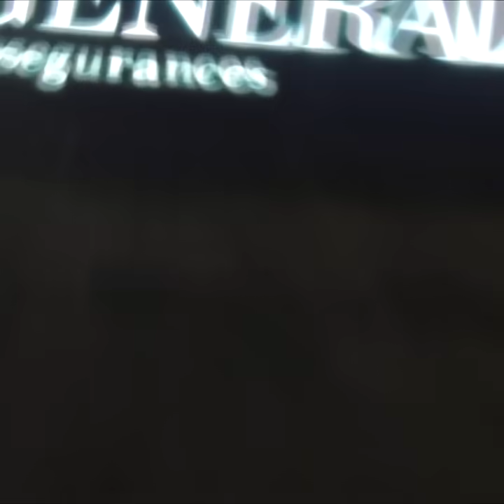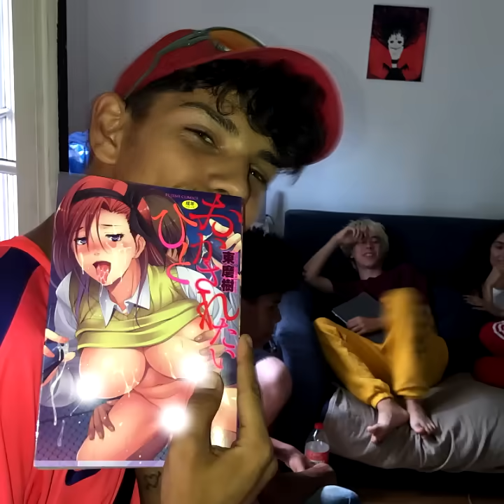Rojuu - ikari (Prod. Fish Narc)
"Ikari" de Rojuu (prod.